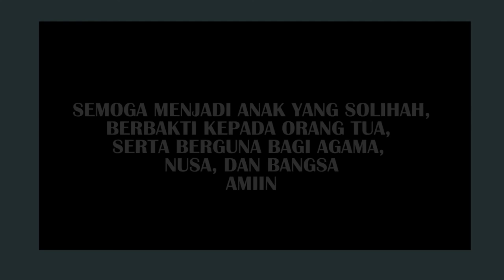WALIMATUL WILADAH | AGUS H. FAKHRI ALI HASYIM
Tim Media Blokagung
Penanggung Jawab    : Ust. muslih.A.md
Penyusun Naskah       : Ahmad Nur Hafidz
Cameramen                 : Nur Hidayatullah

Aktor                            : Santri Darussalam Blokagung
Kreator                        : Ahmad Qusyairi
Publishing                   : Media Blokagung

Produksi by 🎥🎬 : Tim Pres Media & Media Blokagung